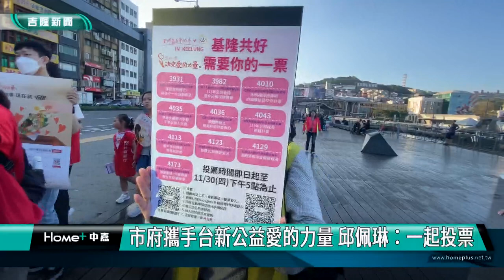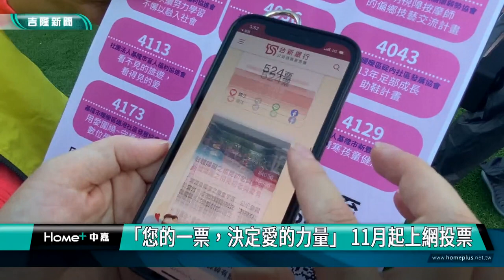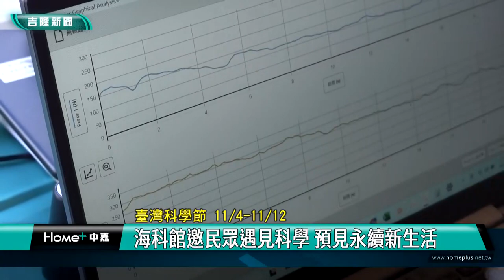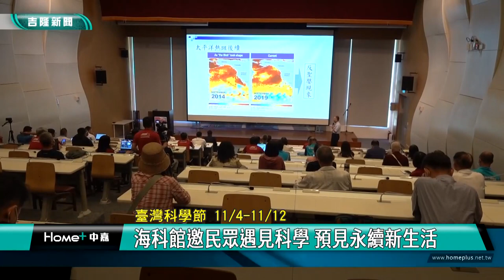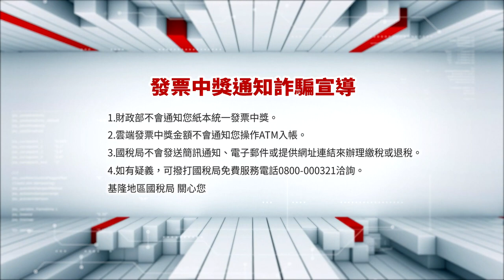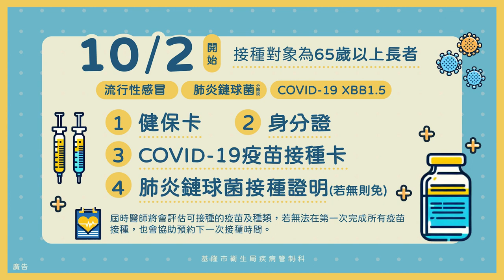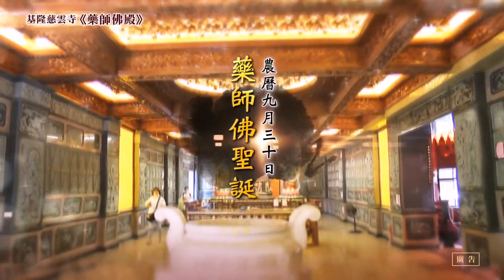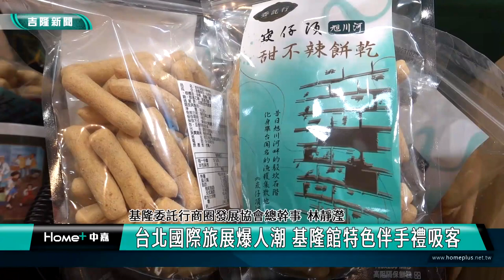中嘉基隆新聞-20231107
00:20 騎樓綠腳丫變大了 民眾讚:保障行人通行
03:44 全國義消總隊重要幹部齊聚  謝國樑林右昌慰勞
07:04 市府攜手台新公益愛的力量　邱佩琳：一起來投票
10:22 臺灣科學節 海科館邀民眾遇見科學 預見永續新生活
12:10 臺灣科普環島列車 基隆學子開心體驗科學
19:10 台北國際旅展爆人潮 基隆館特色伴手禮吸客
23:37 潮境及大武崙沙灘 市長:民營化對外來客收費

臉書追起來
Home 中嘉- 吉隆有線電視

趣聞不漏接
吉隆官網(中嘉新聞)

喜歡看電視?